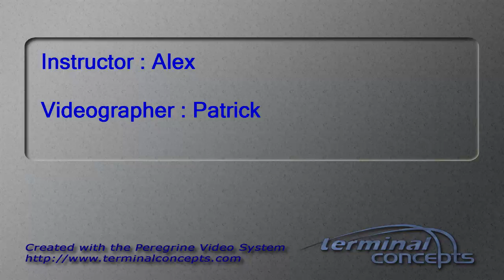Shenguei Lu's Tandem skydive!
Shenguei Lu's tandem skydive on Friday, August 29, 2014 with Alex at Skydive Indianapolis.  Located in Frankfort, IN, Skydive Indianapolis is THE place for tandem, AFF and experienced skydivers.  Come out and Skydive Indiana, Skydive Kentucky, and Skydive Ohio!